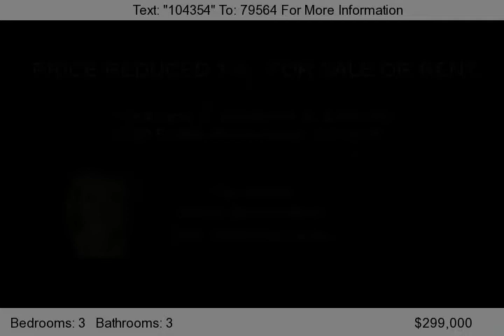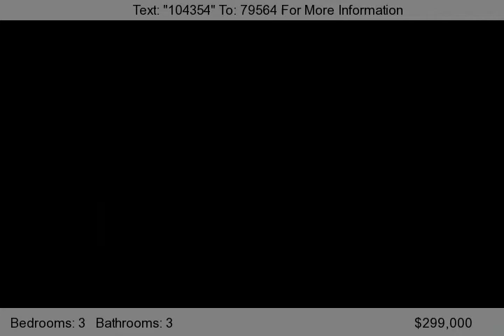2409 Franklin Street, Denver, CO 80205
SELLER IS MOTIVATED! NOW PRICED UNDER MARKET VALUE. BUY OR LEASE NOW!...